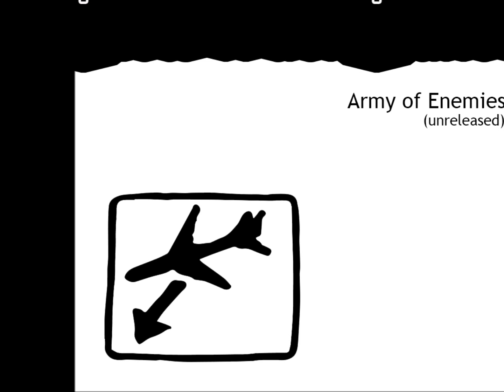Army Of Enemies